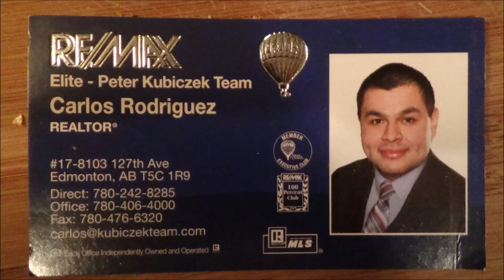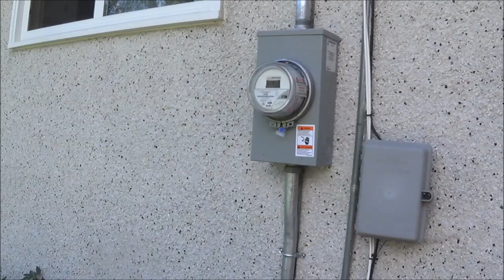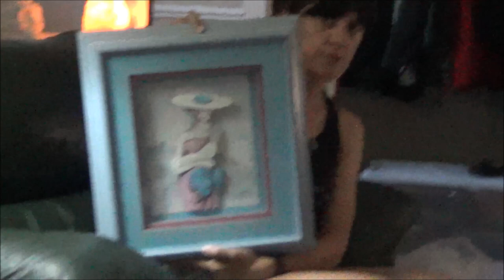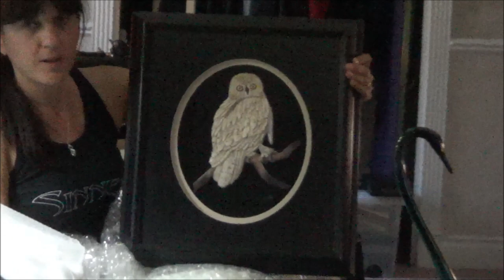All moved in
having fun at the new house